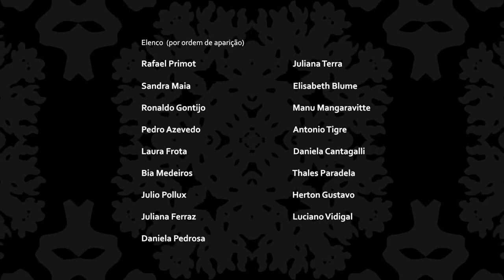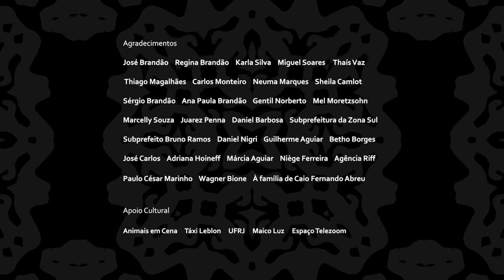História de Borboletas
Baseado num conto homônimo de Caio Fernando Abreu.

Logo após deixar o marido num hospital psiquiátrico, sua mulher passa a ter as mesmas sensações e sintomas que o levaram à internação. Em meio a lembranças dela, é desvelado todo o processo do surgimento da loucura, que se materializa através de estranhas manias e compulsões.

Elenco: Rafael Primot; Juliana Terra; Sandra Maia; Elisabeth Blume; Ronaldo Gontijo; Manu Mangaravitte; Pedro Azevedo; Antonio Tigre; Laura Frota; Daniela Cantagalli; Bia Medeiros; Thales Paradela; Julio Pollux; Herton Gustavo; Juliana Ferraz; Luciano Vidigal; Daniela Pedrosa

Direção: Marcelo Brandâo

Roteiro: Marcela Macedo

Produção: Natalie Nassif; Marcia Brasil

Fotografia: Vinicius Brum; Vinicius Charret

Direção de Arte: Abelardo de Carvalho; Julio Pollux; Manu Mangaravitte; Daniela Pedrosa

Figurino: Fernanda Teixeira; Yves Moura

Maquiagem: Bia Medeiros

Platô e Making Of: Pedro Azevedo

Eletricista: Joe; Lorran Damascena

Som: Julio Braga; Arthur Ferreira; Fred Meirelles

Montagem: André Sampaio

Efeitos: Marcelo Brandão

Design: Niramekko; Luisa Borges; Rodrigo Saiani; Gustavo Saiani

Storyboard: Tarso Pizzorno

Still: Daniela Cantagalli; Alice Fortes

Produtor Executivo: Cavi Borges; Juliana Terra